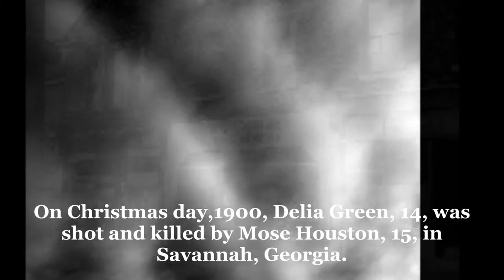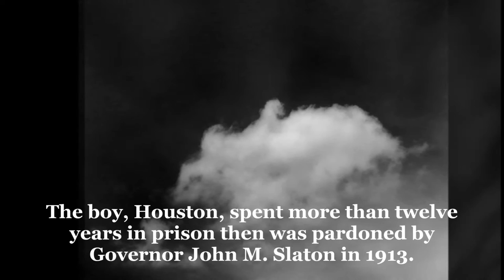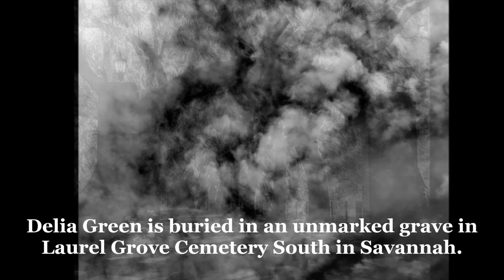"Delia" (Trad.) (arr R Talley)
A rare traditional song wherein every word is factual.  I've placed the details within the vid.  This song should have much more attention than it has.  No, I ain't saying my version is the best or even better than average.  But the song, "Delia", itself, IS A GREAT WORK.  Truly.  :-)

Ron Talley

Ron